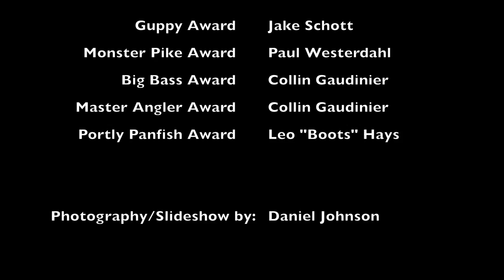Men's Retreat 16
Cheboygan Church of the Nazarene hosts a men's retreat at Sorenson's Grass Lake Resort in Hillman, Mi.